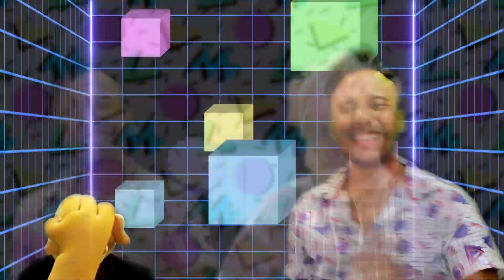Titi Gandinga los tenis del nene S2 Ep30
mala o buena